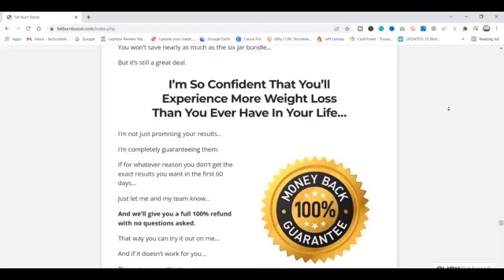BURN BOOST Reviews - BURN BOOST Really Works? - I Told the Whole Thuth About BURN BOOST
Hello, everyone. In this product experience review, I'll tell you all you need to know about this particular product. I hope this video has been of use to you! Thank you for taking the time to watch:)

What is Burn Boost and how does it work?
Burn Boost is a dietary supplement that aids in the burning of extra calories by the body. It aids in the body's fat-burning mechanism, which is known as lipolysis. Lipolysis is the process through which the body converts resistant fat into energy.

The ingredients in Burn Boost are as follows:
The Burn Boost formula contains potent ingredients that help the body burn more calories and fat on a daily basis, resulting in increased fat and calorie expenditure. To ensure that consumers receive excellent results, all of the components are natural and of the highest quality. Catechins, Guarana, Coconut Water Powder, Glutamine, Green Coffee Beans, Niacin, Vitamins B6 and B12, Gingko Biloba, Panax, Ginseng powder, Natural Caffeine, Pink Himalayan Sea Salt, and more are among the constituents in this product.

What is the mechanism of action of Burn Boost?
In order to lose weight, Burn Boost causes a response in the body known as lipolysis, which causes the body to break down fat. Inflammatory bowel disease (IBD) occurs when the body breaks down stored fat and turns it to energy.

This substance stimulates lipolysis, which allows the body to burn fat more quickly. Increased energy levels result, and the body's change starts as a result of this process.

What is the best way to consume Burn Boost?
In order to improve absorption, Burn Boost is available in powder form.
In each bottle, there are 30 scoops, enough for a month's supply. It is recommended by the manufacturer that you take one dose daily with your favorite beverage.